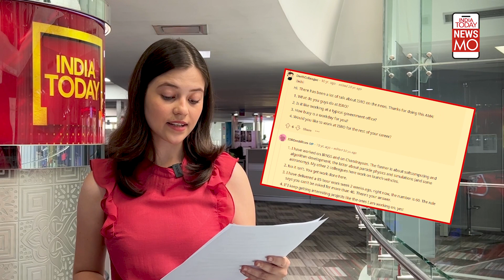Chandrayaan-3: ISRO Scientists Reddit AMA On Salary, Qualifications, Space & Moon Missions And More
How much do ISRO scientists earn? What kind of qualifications would you require to work at ISRO? What does a typical day for an ISRO scientist look like? For a lot of our young viewers who now might be inspired to join India’s space missions, to those who are less acquainted with the realm of ISRO scientists, fear not, for we hold all the answers. Some years ago, ISRO scientists did a Reddit AMA and their answers were truly insightful. Watch to know more